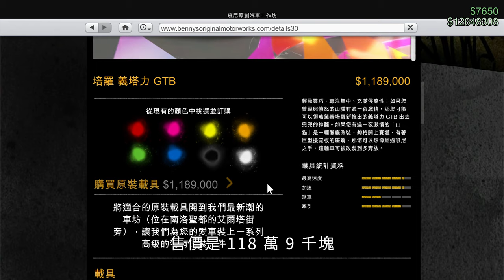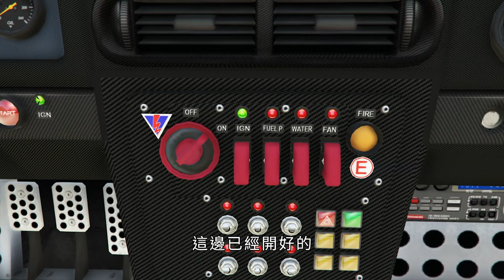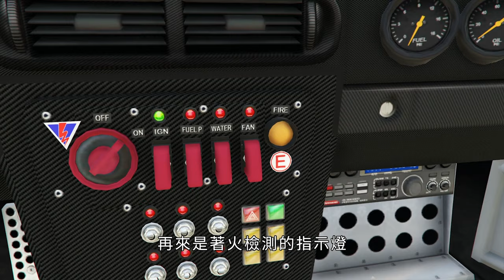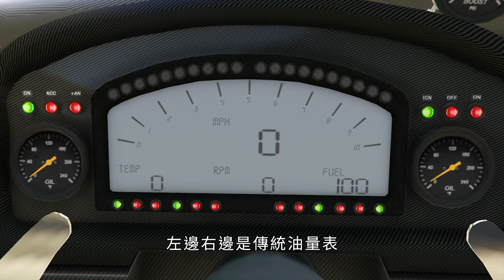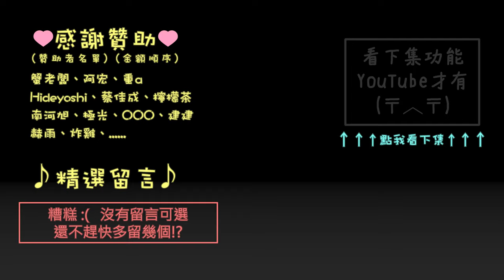[GTAV] 小千車評測 9 - 輔助全開 | 義塔力 GTB 改裝款 (Itali GTB custom)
本集介紹：培羅 義塔力 GTB 改裝款
影片內含
真實車輛 00:16
價格 01:29
外觀 01:59
內裝 05:35
改裝 08:44
加/極速 16:14
剎車 17:28
綜合賽道表現 18:32

小千車評測試車場地(PC) 感謝Wei Chen提供